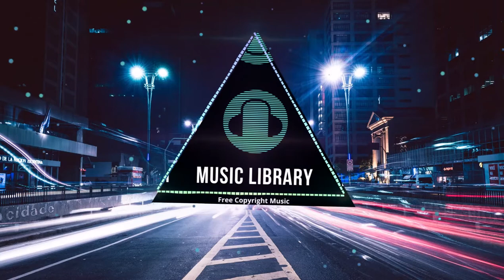EVERYTHING | Diamond Eyes | NCS | Free Copyright Music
This is my free copyright music of NCS. You can use this in your videos.
Just Plugin Your Headphones.

Drop your reviews in the Comments section.

What is NCS?